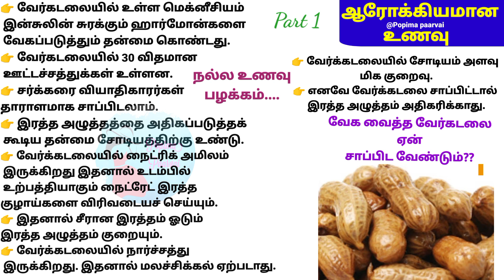வேக வைத்த வேர்கடலை ஏன் சாப்பிட வேண்டும்??? @popima paarvai